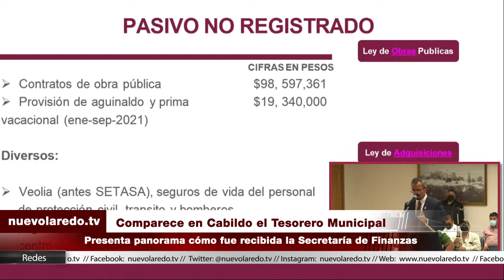Comparece en Cabildo el Tesorero Municipal